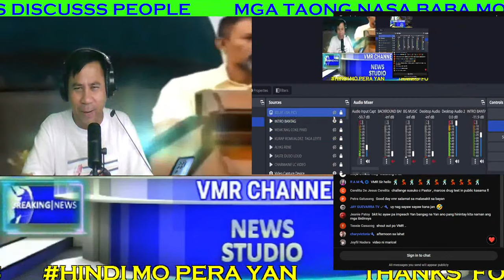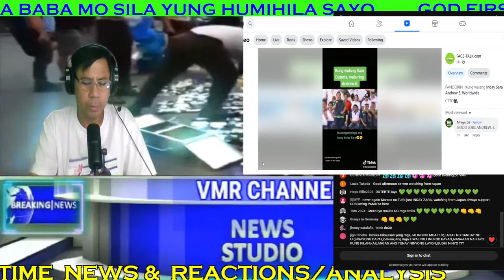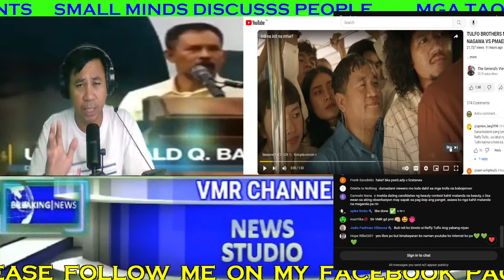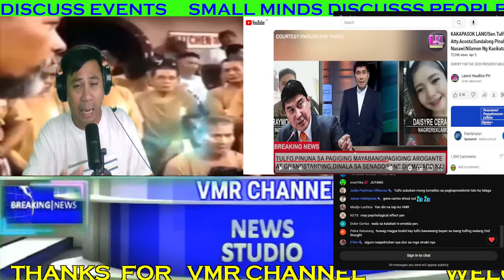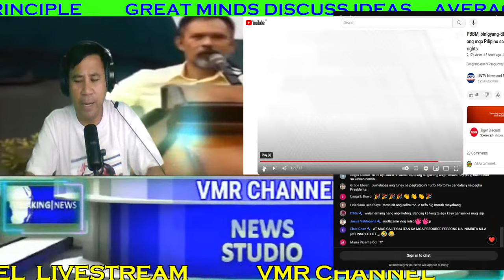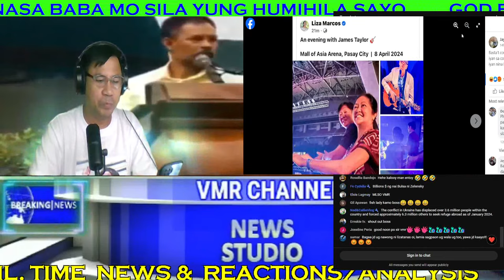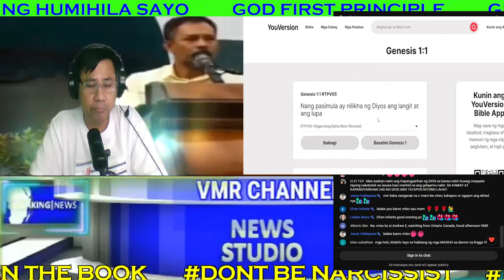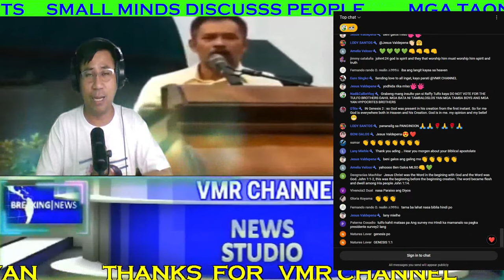OMG DINA NAKA-TIIS! ANREW E. NAGSALITA na! ATTY. ACOSTA SINUPLPAL si SEN.TULFO